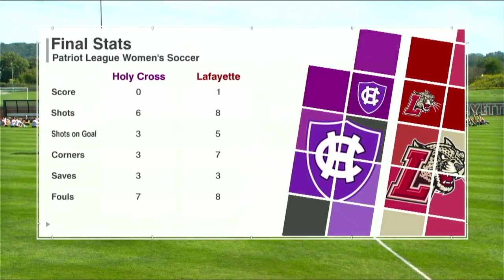Postgame: Lafayette Women's Soccer vs. Holy Cross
The Leopards stay undefeated at Gummeson Grounds, beating the Crusaders 1-0.